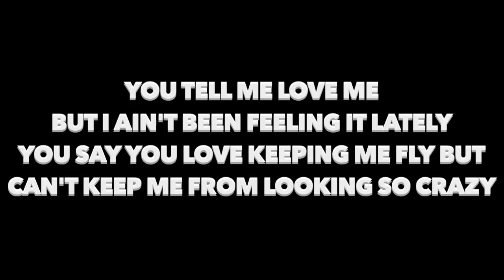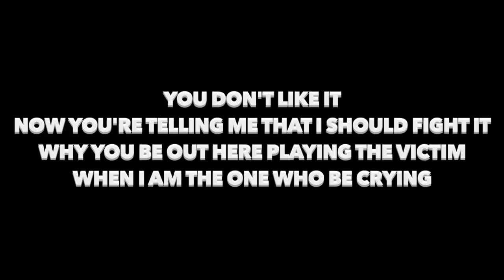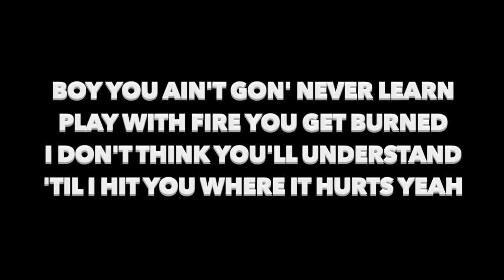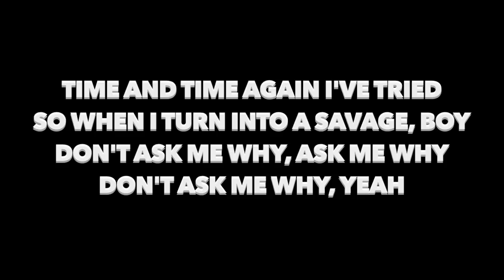Queen Naija - Medicine (Lyrics)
Queen - Medicine (Lyrics)